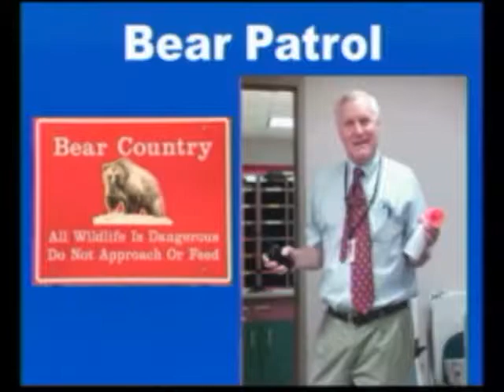6-6-13 VES News